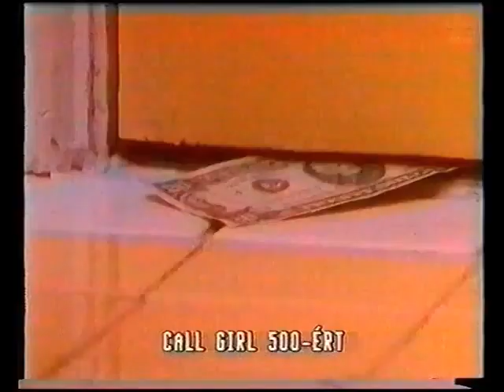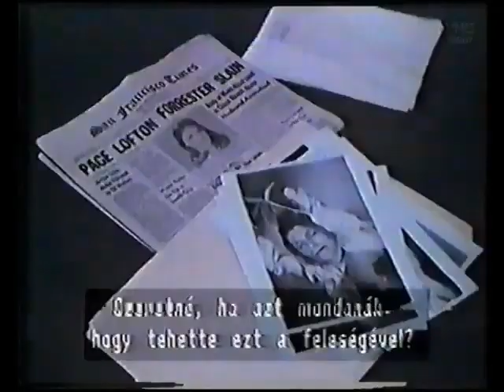VHS előzetesek 94. - InterVideo válogatás 4: A legrosszabb minőségűek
Amarcord, Arthur 2, Elárulva, Call girl 500-ért, Batman - A denevérember, Goonies - Kincsvadászok, Kicsorbult tőr, Támadás a Krull bolygó ellen, A lány alibije, A mennyország kapuja